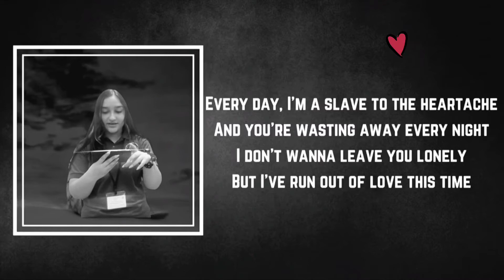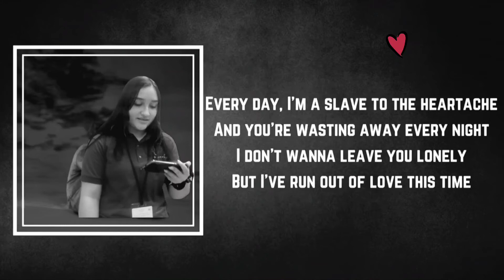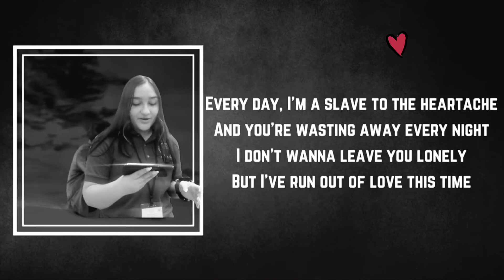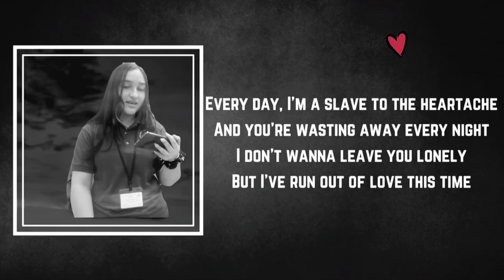Nilsa! Song Project, "Lost on You"!